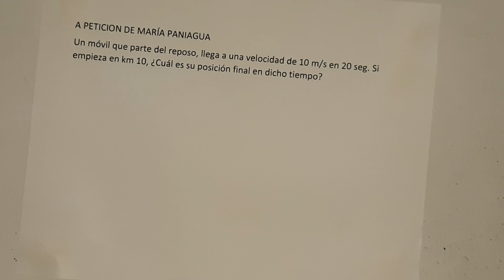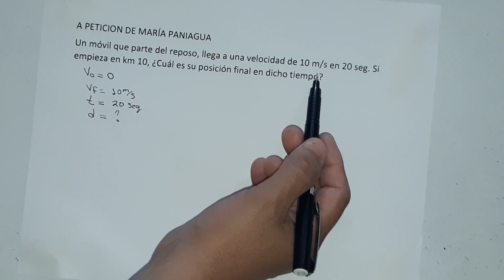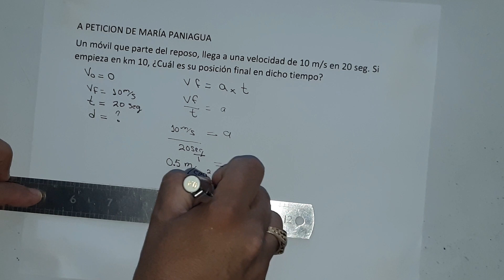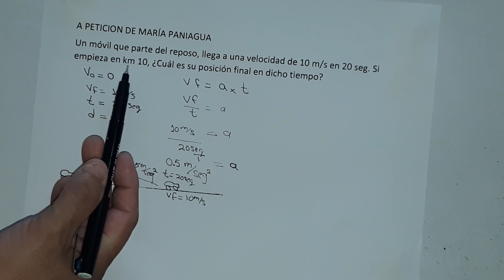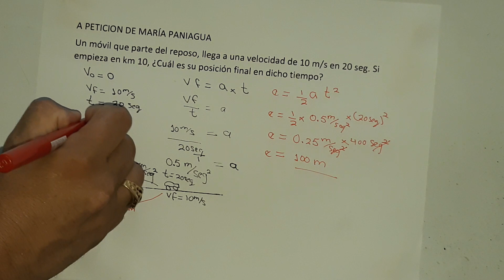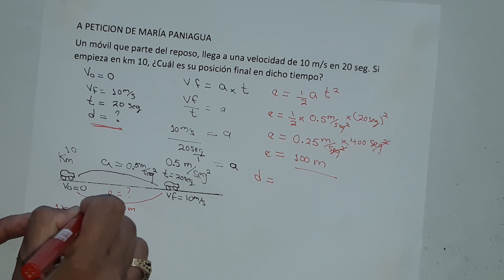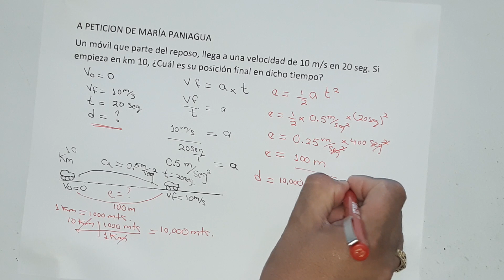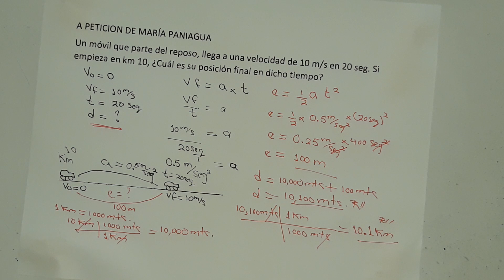Un móvil que parte del reposo, llega a una velocidad de 10m/s en 20s. Si empieza en km 10 ¿Cual es..